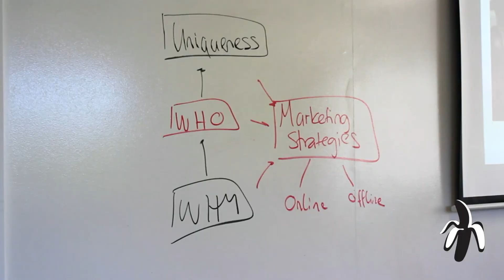Couples in Business Together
Do you work in business with your life partner? In this episode of BBTV, cofounder Christo Hall shares 4 tips on how to thrive working as a couple together in business!

1:05 Love what you do!
1:20 No Ego
1:50 Different roles
2:23 Work hat
3:23 Goals